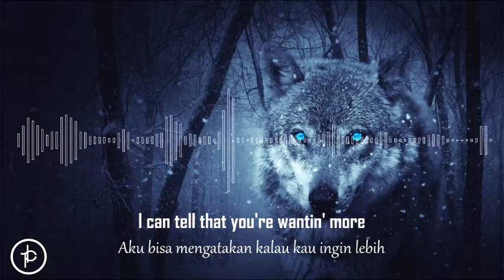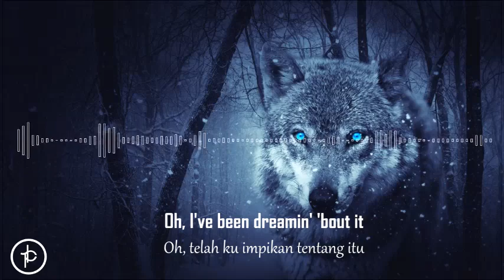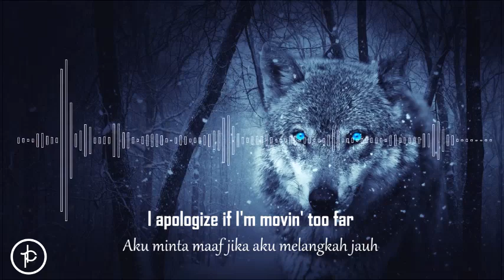Khalid - Talk (Lirik dan Arti | Terjemahan)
Khalid - Talk (INDONESIA)